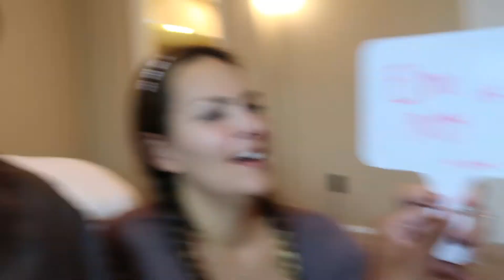CHOOSING ETHAN'S HALLOWEEN COSTUMES **ADORABLE**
Choosing Ethan's Halloween costumes.  We had Ethan try on ALL of his Halloween costumes, and then we had to pick the best/cutest one.  Help us decide which one he should wear on Halloween!